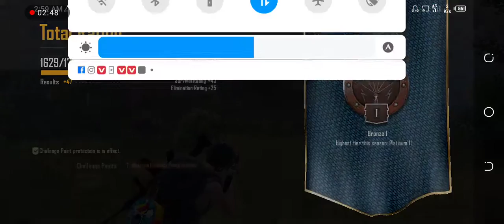pubg pubgmobile pubgskills pubgsnipershort